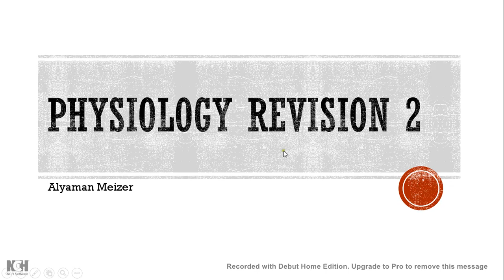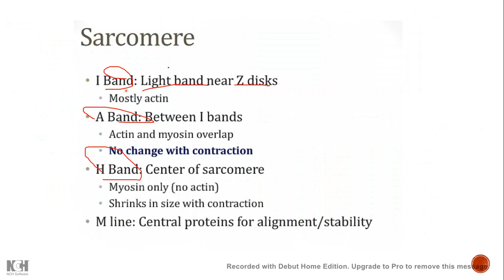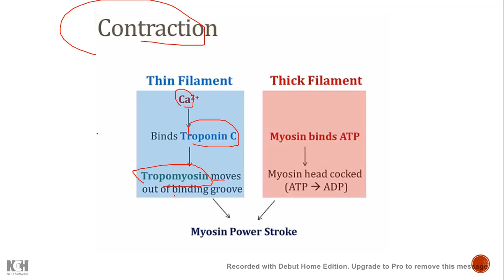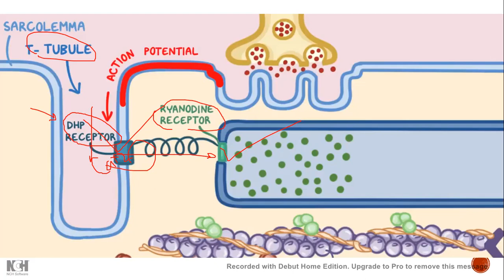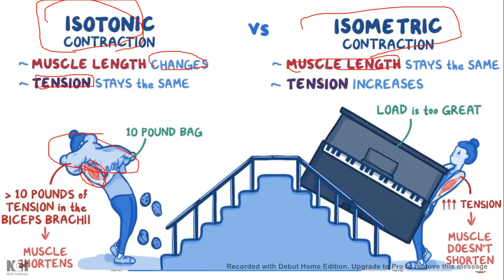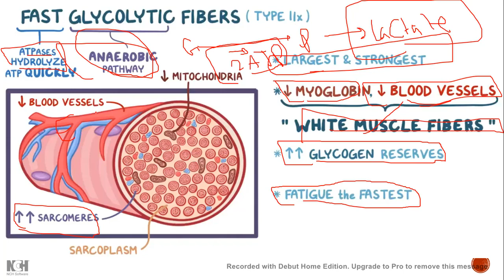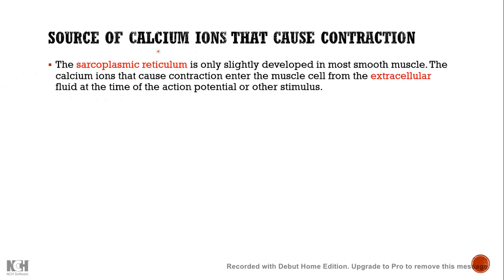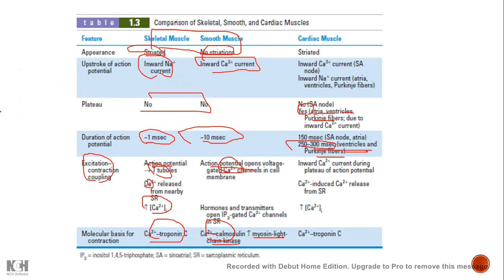Physiology revision Second Exam - part 2 (Ch.6, Ch.7, & Ch.8)